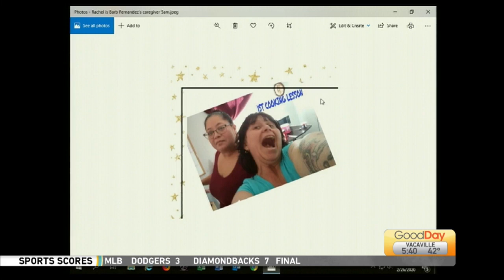5 A.M. Club Member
Courtney Tina announces our 5 A.M. Club Member of the day!